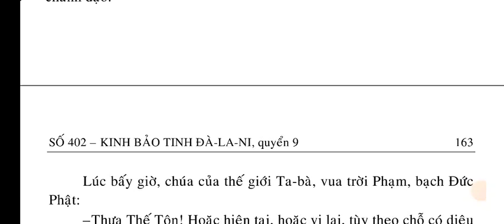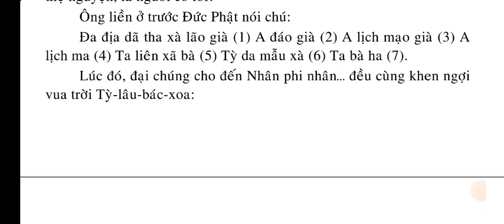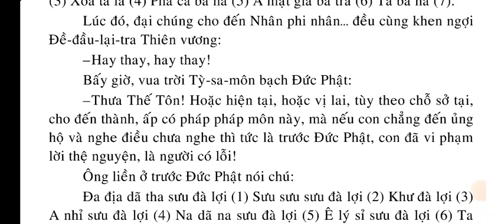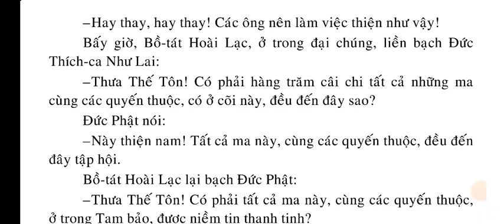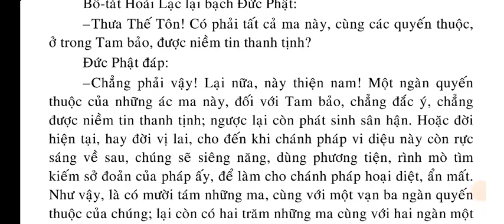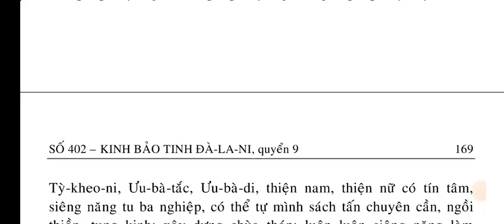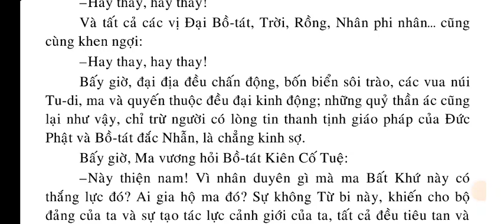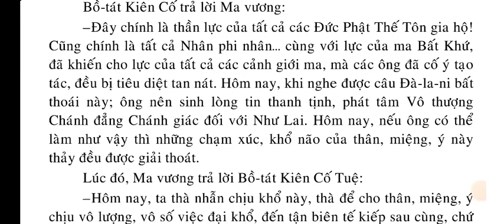KINH BẢO TINH ĐÀ-LA-NI | QUYỂN 9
QUYỀN 9
Phẩm 10: ỦNG HỘ (tt)
Phẩm 11: HỘ CHÁNH PHÁP